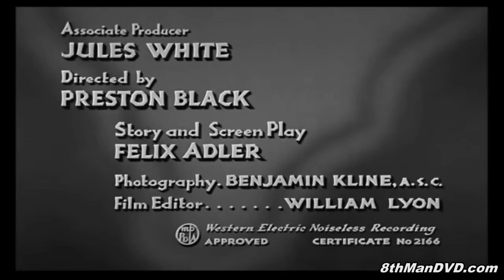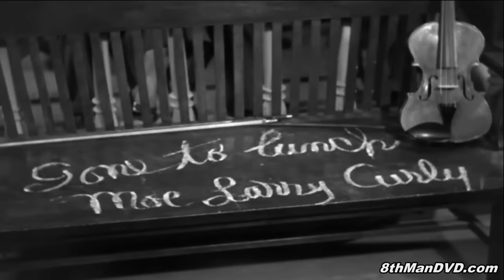THE THREE STOOGES: Disorder in the Court (1936) (HD 1080p) | Moe Howard, Larry Fine, Curly Howard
The Stooges are key witnesses at a murder trial. Their friend and colleague, Gail Tempest (Suzanne Kaaren), is a dancer at the Black Bottom cafe where the Stooges are musicians. She is accused of killing Kirk Robin (a play on "Who Killed Cock Robin?").

Director: Jack White (as Preston Black)
Writer: Felix Adler (story and screen play)
Stars: Moe Howard, Larry Fine, Curly Howard